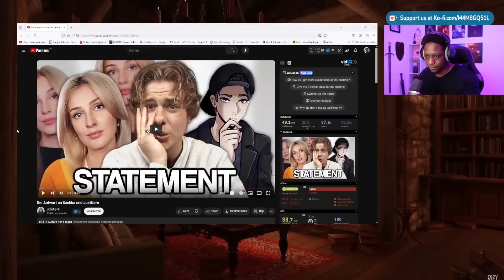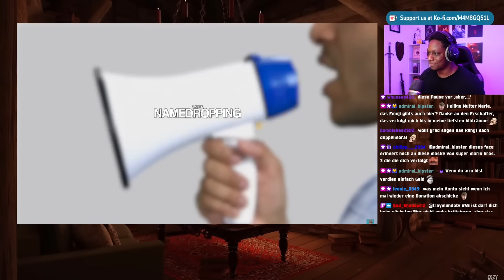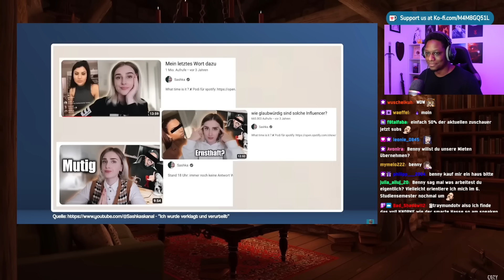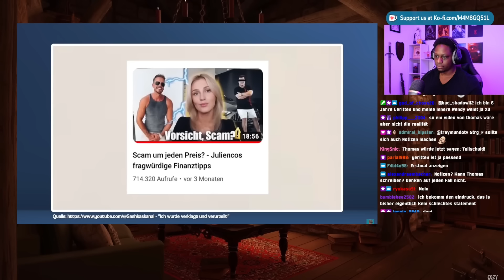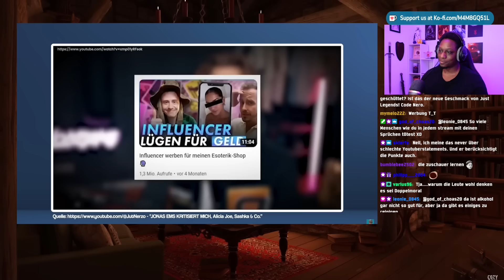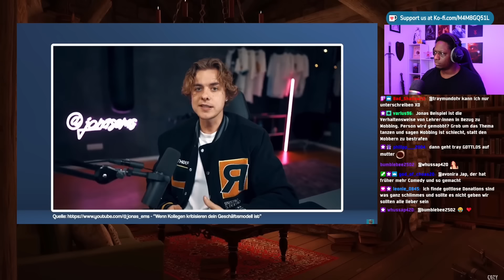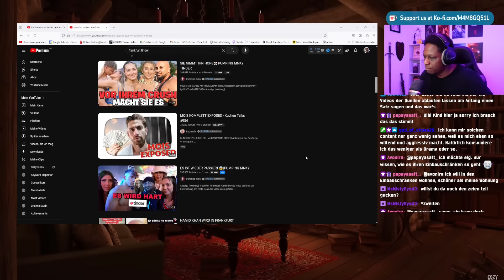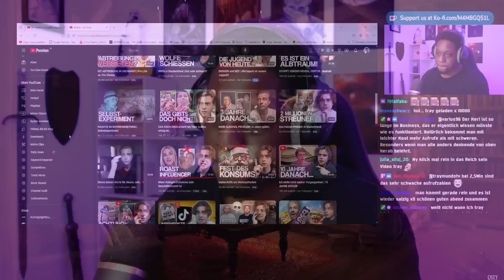Jonas Ems nimmt STELLUNG zu seinem schlechten Video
Sozialmedia:

traymundo92

traymundotv